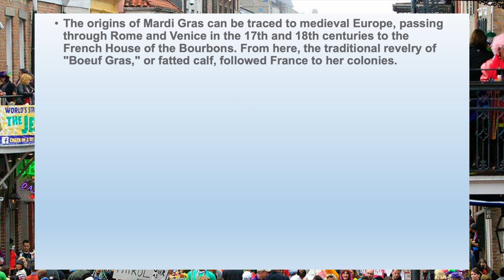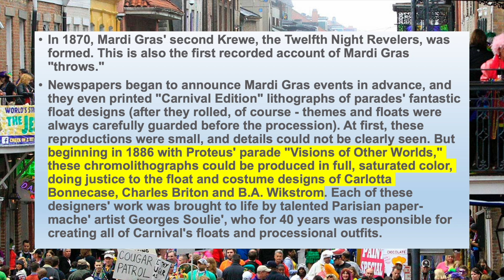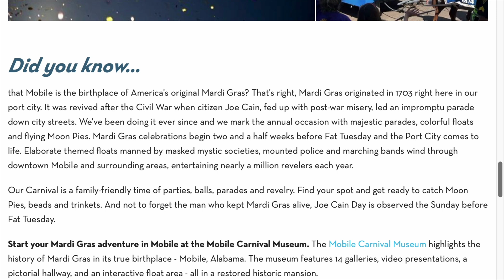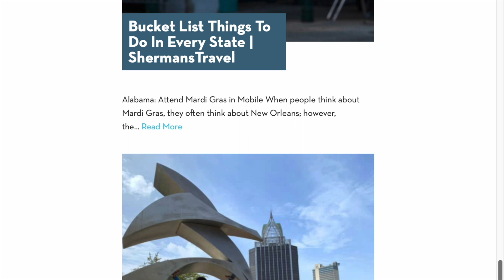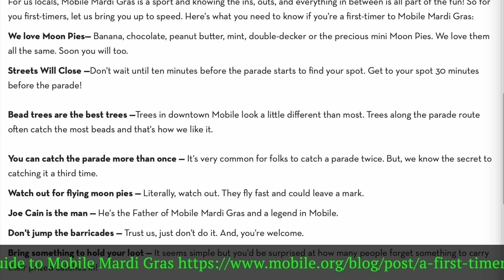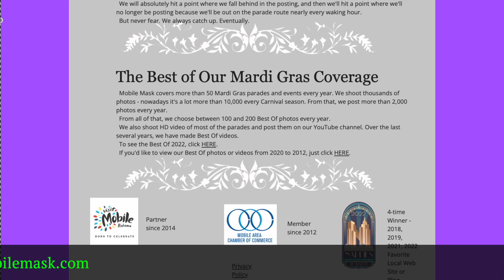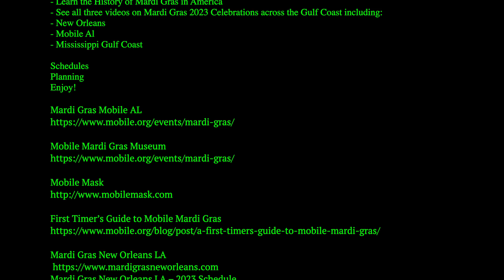Mardi Gras 2023 in Mobile AL - the birthplace of Mardi Gras in the Americas - SEE ALL ABOUT IT!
Traveling2See Mardi Gras 2023

- Learn the History of Mardi Gras in America
- See all three videos on Mardi Gras 2023 Celebrations across the Gulf Coast including:
- New Orleans
- Mobile Al
- Mississippi Gulf Coast

Schedules
Planning

YouTube Music:  Zydeco Piano Party by Media Right Productions

This is a channel about our traveling adventures, from vacations, weekend wanders, and interesting places around home. We will discuss how we planned the trip, research, travel planning, booking travel, rooms, tours, events. I’ll share some are fascinating stories that I have picked up along the way and tips that I wish we had known.

-        Love to travel, and love to share
-        Traveling is great on Land, Sea, and Air
-        Come with us as we go and see
-        Together how much better our traveling can be!